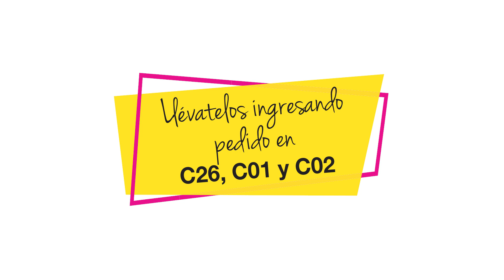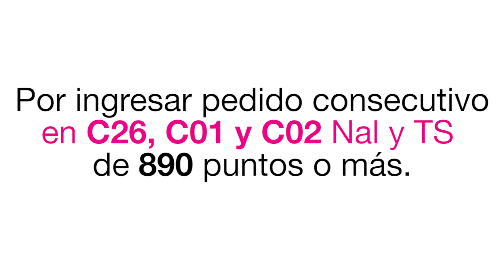Fuller México - ¡Fuller Organiza tu casa! En C26, 01 y 02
Fuller Organiza tu hogar con nuestras cajas organizadoras, en C26, 01 y 02 Nal y TS ingresa pedido de 550 puntos o más y por sólo $59.99 ¡ahorra espacios en tu casa!

Y por ingresar pedido consecutivo de 890 puntos o más gana totalmente gratis una MAXI CAJA de gran capacidad.

¡Las mejores promociones solo las tiene Fuller!